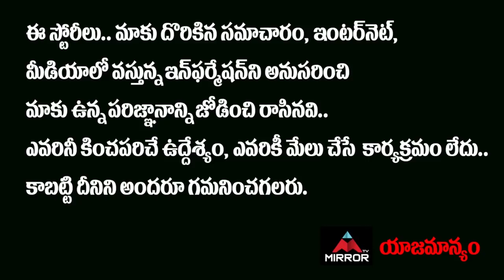Megastar Birthday Celebrations UNSEEN Video | Mega Family In One PICTURE | PSPK | Mirror Tollywood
Megastar Birthday Celebrations UNSEEN Video | Mega Family In PICTURE | PSPK | Mirror TV Tollywood

10.My Village Show Anil Geela About Bigg Boss 5 Telugu Entry | Anil Geela Wife Amani | Mirror Tollywood